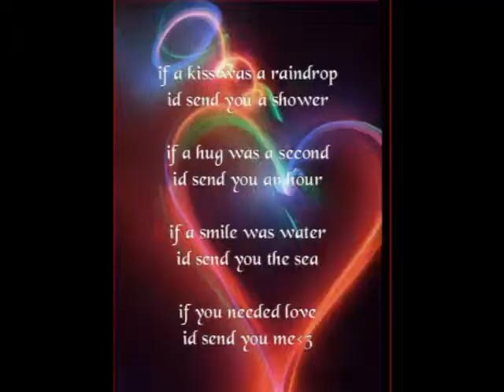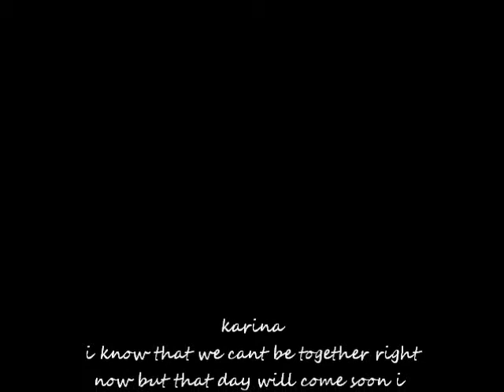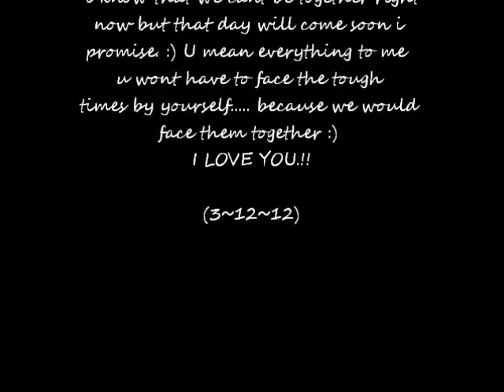karina pacheco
:) ok so i made for my babe and this was supposed to be a suprise but thx to my cousin its not a suprise anymore :p i just hope u like it :)